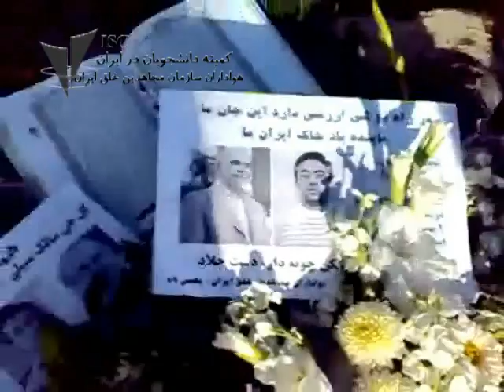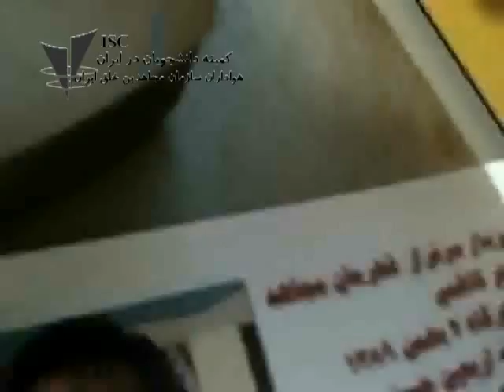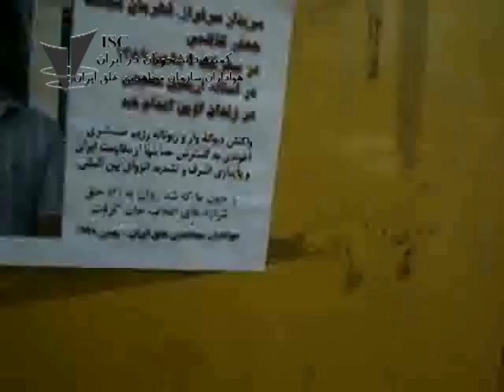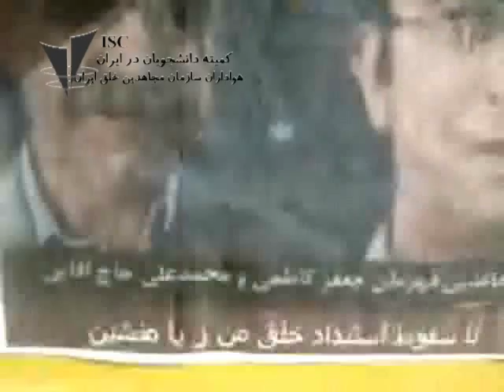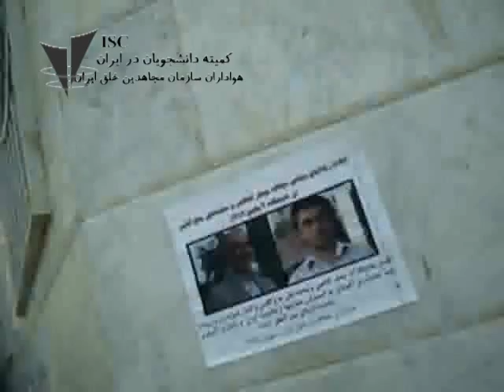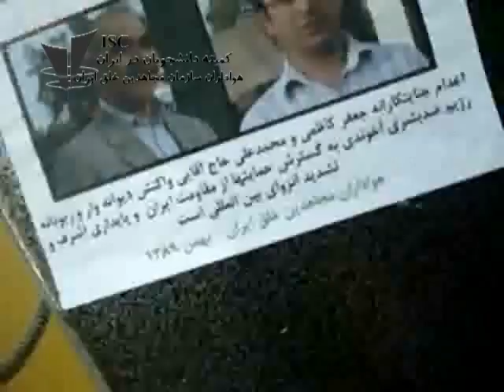Supporters of PMOI praise two executed comrades in Tehran Jan. 2011.mp4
More than a week after the execution of Mohammad Ali Aghaee and Jafar Kazemi political prisoners, supporters of PMOI on Monday Jan. 24, supporters of PMOI praise them by posting their pictures all over Tehran and swear the their path will be followed until freedom and democracy prevails in Iran.

Iran Students Committee, Feb. 2, 2011